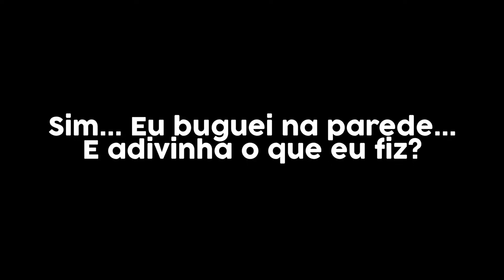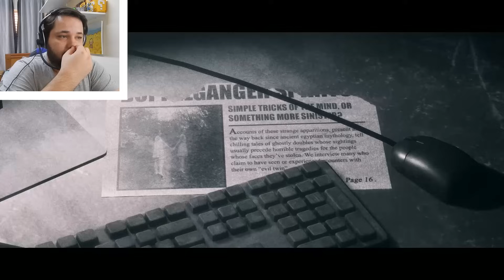AGORA SIM EU FIQUEI BRAVO! THE JOY OF CREATION: STORY MODE!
HOJE! O PESADELO FICA AINDA MAIS REAL! E SÓ PIORA EM THE JOY OF CREATION: STORY MODE!

GameJolt: gamejolt com/games/tjocsm/139218